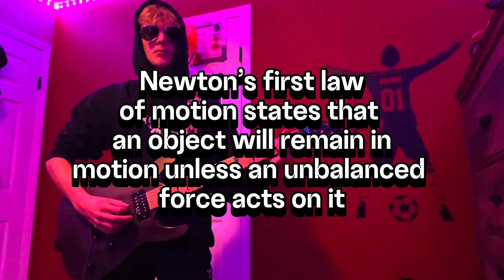Science Class Talent Show Video For Extra Credit (Sweet child o mine)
This is for my science class.  I had to make a video showing my talent and I chose playing guitar.  I put it on YouTube so the teacher could easily access it.